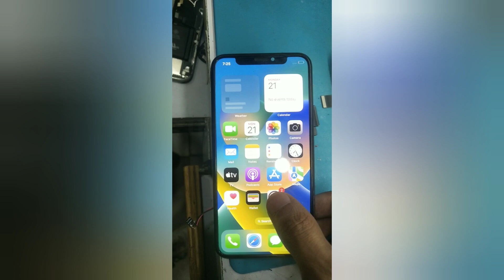Live Iphone X Ap Board Swap